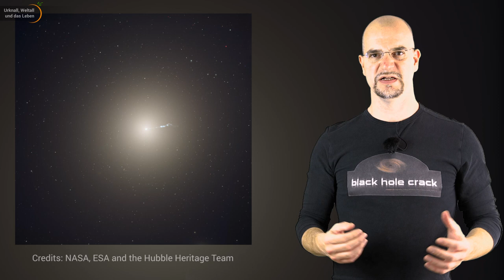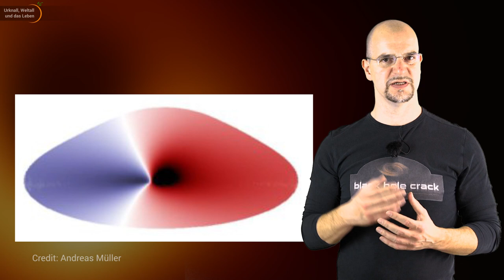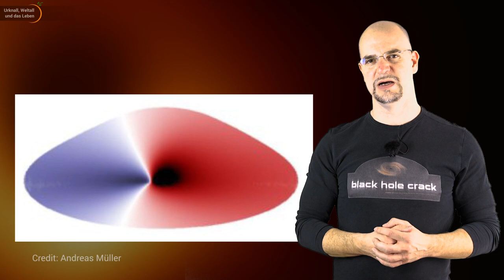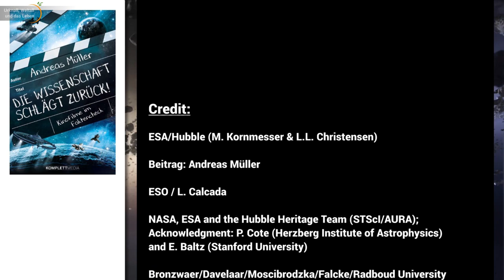Erstes Foto eines Schwarzen Lochs • Neues aus dem Universum | Andreas Müller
Das erste Foto des Schwarzen Loches wurde der Öffentlichkeit vorgestellt. Es handelt sich um den Kern der Galaxie Messier 87, die 55 Millionen Lichtjahre von der Erde entfernt ist. Andreas Müller, unser Spezialíst für Schwarze Löcher, geht in diesem Video auf diese Aufnahme ein.